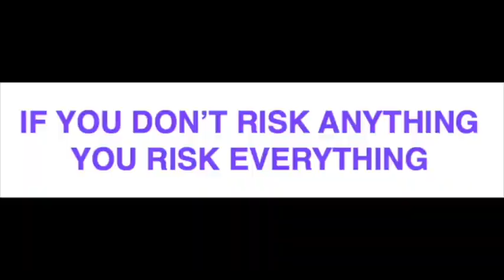Why Rob Moore Takes Risks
Rob Moore tells why taking risks is a necessary part of a successful life and business.